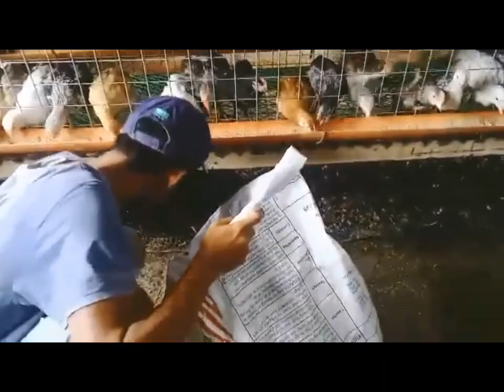how to make homemade feeds/Rodman astig vlog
Rodman astig vlog#natural farming